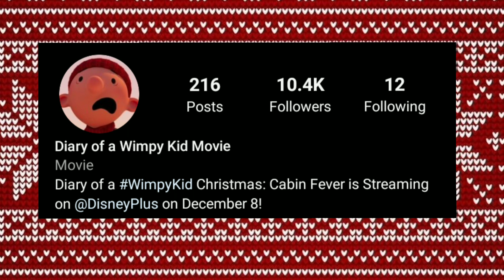Rodrick's Age Revealed!